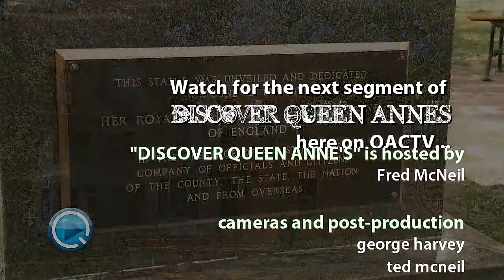DISCOVERQA Maryland Food Bank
Fred speaks with Amy Cawley of the Maryland Food Bank to learn more about what they do and how you can volunteer or get involved.